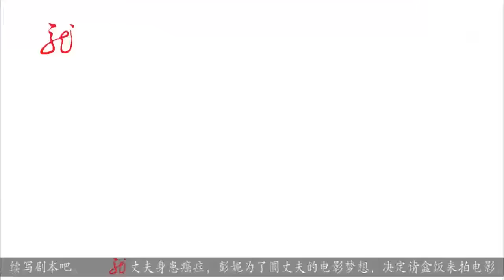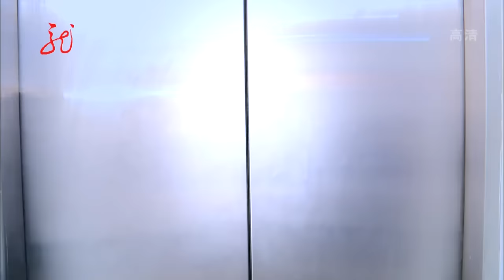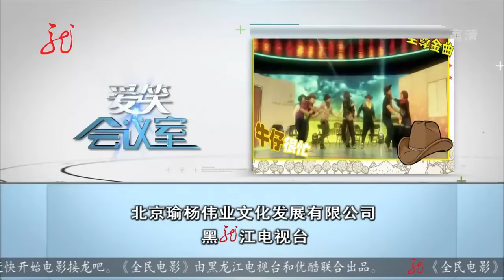《爱笑会议室》 20140829： 天地会密谋造反被抓 笨知府审讯出大糗，小品《天地会》